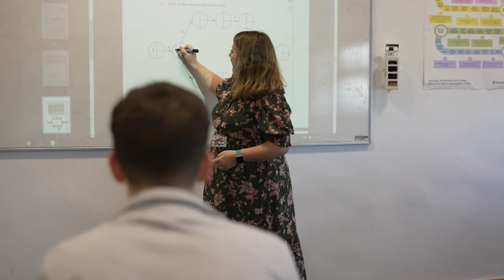Poynton High School